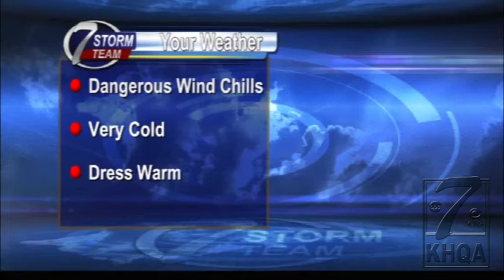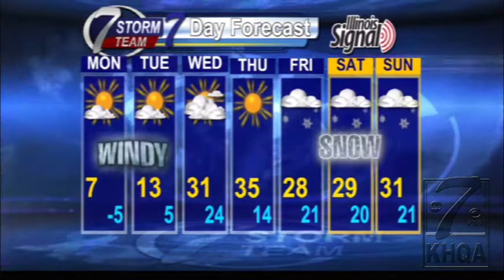Dangerously Cold for the Tri-States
Dangerously cold air filters into the Tri-States. Wind Chill Advisory for the area until noon on Tuesday, January 28th.